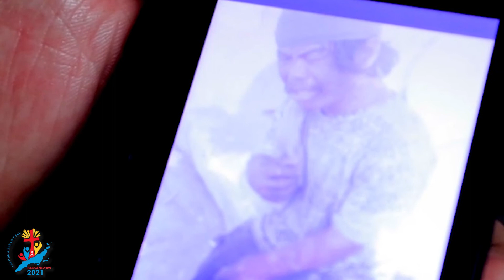PAGSANGYAW 2021 Season 4 Segment 3 - Bulahan ang mga Kabus